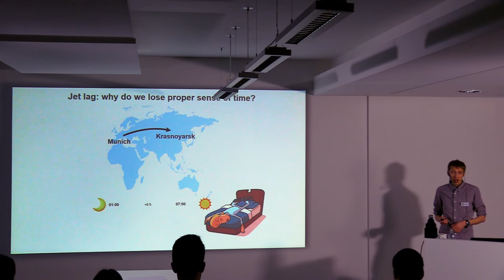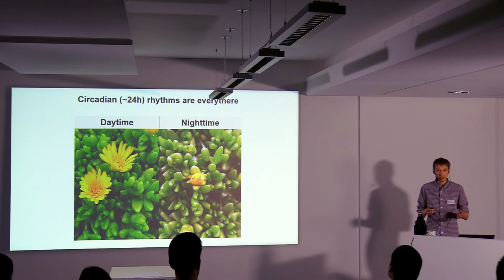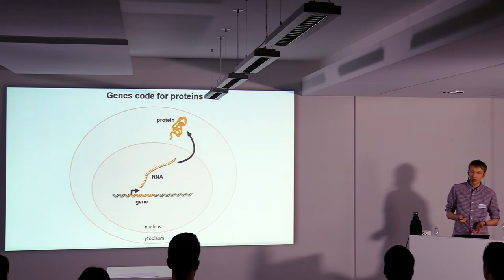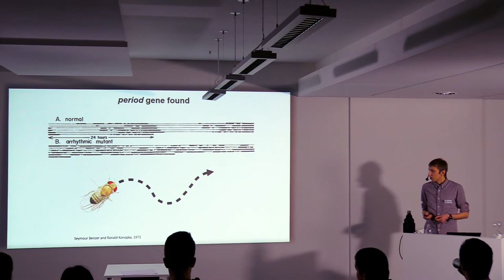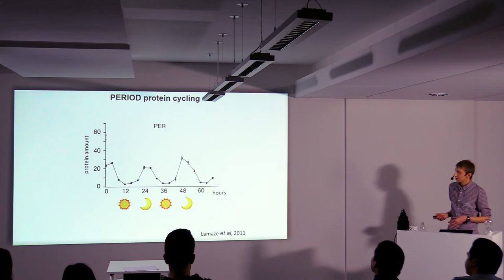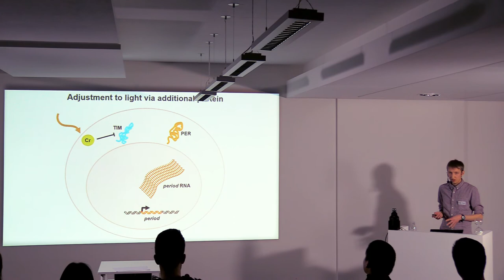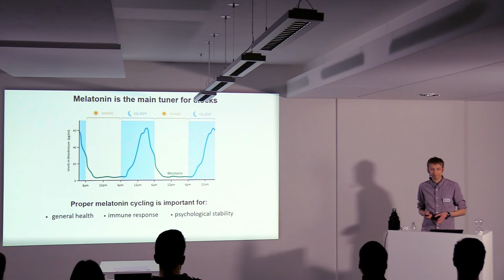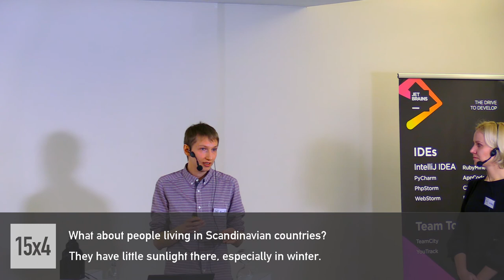15x4 -15 minutes about Nobel Prize Medicine 2017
Pavel Elizarev, PhD, researcher at Max Planck Institute of Biochemistry.

Most living organisms have a day-night cycle. Surprisingly though, these 24-hour cycles are kept hidden by these organisms. How do these molecular clocks work? Come and find out!

15х4 is a movement of young scientists and science fans.